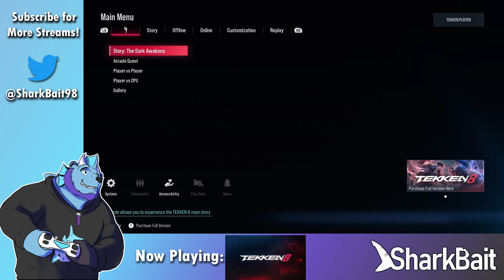Tekken 8 Chapter 1: The Dark Awakens gameplay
First time trying out the Tekken 8. My reaction so far in completing first chapter. Might get this game in the future. Enjoy the fists!